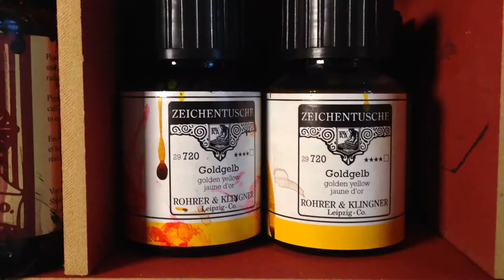Ateliereröffnung in Berlin-Wedding bei Susanne Haun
Die Video-Dokumentation zeigt Impressionen der Eröffnung der Haun'schen Atelierräume im Bezirk Berlin-Wedding mit Ausblick auf die Osram-Höfe. Im Interview kündigt Susanne Haun an, dass sie die liebevoll eingerichteten Räumlichkeiten auch für Salonveranstaltungen öffnen wird. Diese werden ab Februar 2014 regelmäßig zu Themen rund um die Kunst stattfinden.

Kamera und Schnitt:
augenzeugekunst.de/

Sound:
"Acceptance" von Welcome Wizard

Diese Video-Dokumentation wurde mit dem iPhone hergestellt.